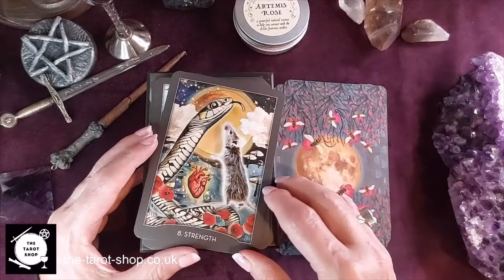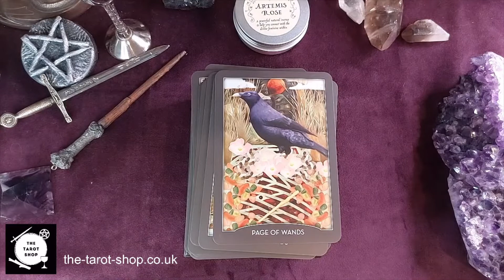Guardian of the Night Tarot Flipthrough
Welcome to a walkthrough of The Guardian of The Night Tarot by M J Cullinane

For tarotcard oraclecard lovers outside of the UK, they are available from Amazon

Would you like to know How to Read All 78 Cards for Beginners?

Help others discover us too by sharing the content too.